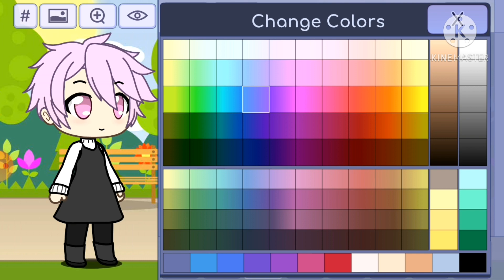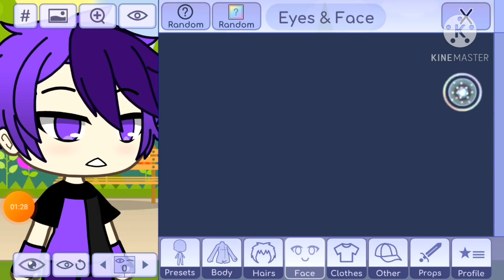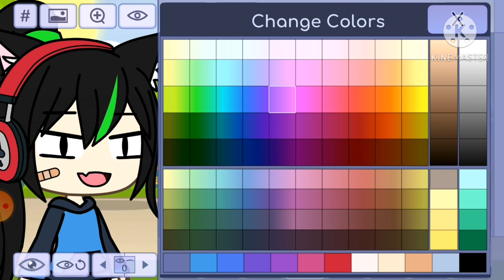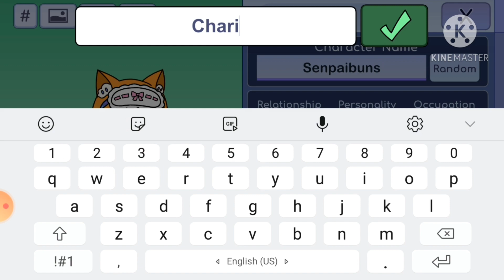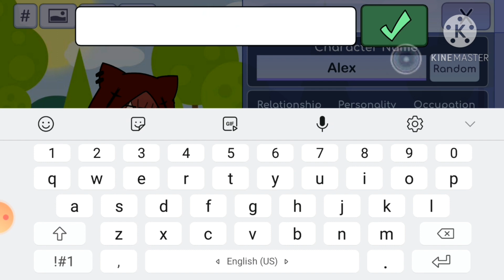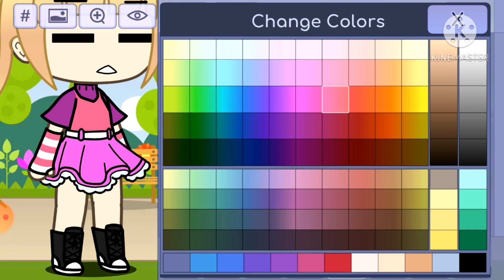Making inquisitor master's squad in gacha life!(gift for inquisitor master)